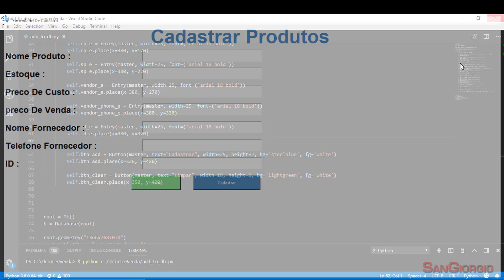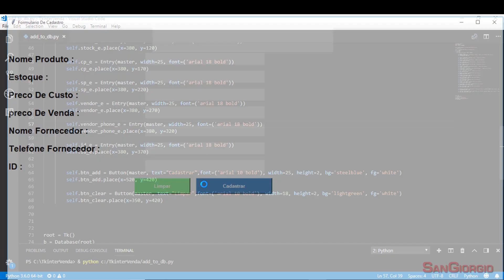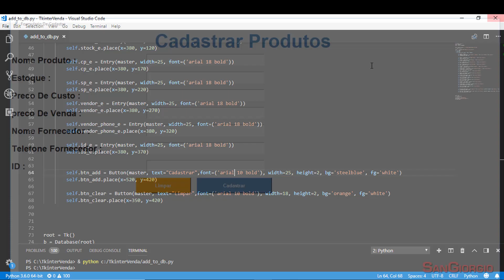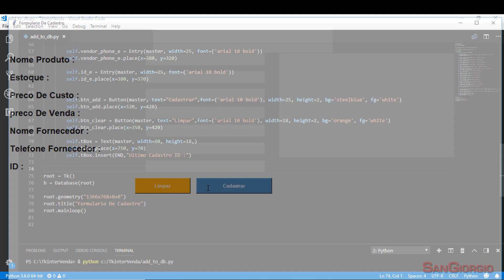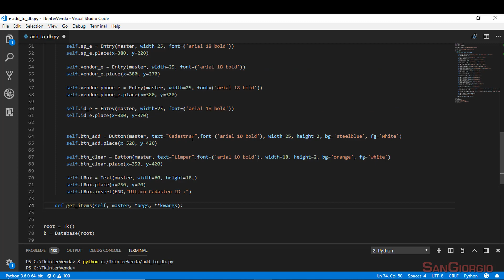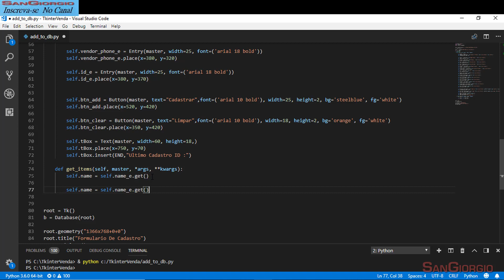Curso Programação - Criando Sistema Avançado Em Python Tkinter Sqlite3 - 05